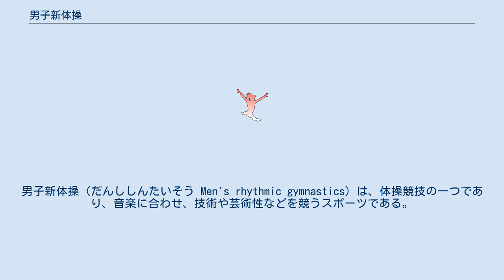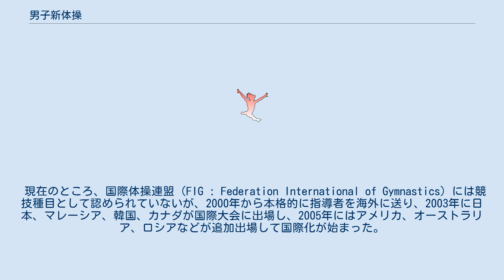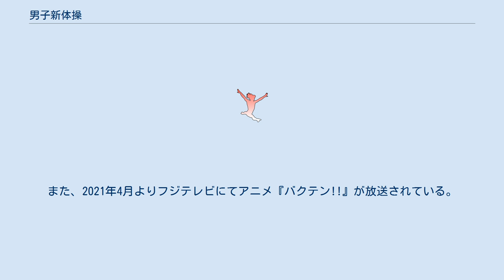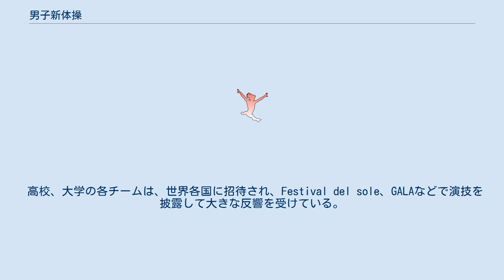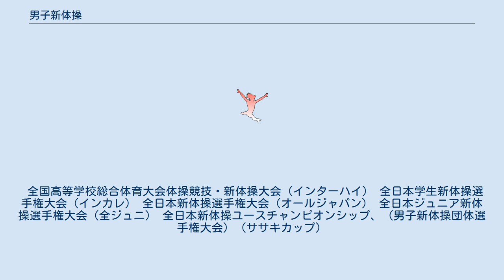男子新体操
男子新体操（だんししんたいそう Men's rhythmic gymnastics）は、体操競技の一つであり、音楽に合わせ、技術や芸術性などを競うスポーツである。
 競技としては男女同じ会場で行われ、団体1種目、個人4種目と女子と対をなす構成だが、内容はタンブリングを含むなど、男性らしいものになっている。
 男子新体操は日本発祥で、主に日本だけで行われている。
 男子新体操競技には、個人競技と団体競技とがある。
両者とも、音楽に合わせて13m四方のフロアマット上で演技をし、点数を競う。
女子の新体操とは違い、宙返り等のアクロバティックな動き（タンブリング）が禁止されておらず、むしろ男子ではタンブリングは規定動作として行わなければならない。
 日本国内では、日本体操協会などが主催する、いくつかの競技会が行われている。
 全日本ジュニア、全日本・高校選抜大会、全国高等学校総合体育大会（インターハイ）、全日本学生新体操選手権大会（インカレ）、全日本新体操選手権大会などである。
 競技会は、概ね男女同じ会場で行われる。
会場内に女子用のマット、男子用のスプリング入りの床が設置され、交互に演技が行われる。
 2016年現在、男子新体操の競技人口はジュニア、中学生、高校生、大学生、社会人まで約2000人で、その殆どを高校生、大学生が占める。
 近年、競技会だけではなく、新体操部の卒業生などで結成されたパフォーマンスチームの公演活動や、その他のイベントへの出演などが行われる様になった。
 2013年にはデザイナーの三宅一生が企画した「青森大学男子新体操部」の公演が、東京・代々木国立競技場第2体育館で行われた。
またそのドキュメンタリー映画「FLYING BODIES」（中野裕之監督）が制作された。
 シルク・ドゥ・ソレイユも男子新体操スカウトを派遣するなどしてに注目しており、数名の選手が大学卒業後にシルク・ドゥ・ソレイユへ参加している。
 Youtubeには多くの男子新体操の動画がアップロードされている。
 女子の新体操競技とは違い、男子新体操は日本発祥の競技である。
1940年代に体力と健康を改善することを目的として始まった団体徒手体操が始まりである。
かつて団体の規定演技が存在していた。
 国民体育大会でも行われるようになったが、2008年を最後に休止されている。
 現在のところ、国際体操連盟（FIG : Federation International of Gymnastics）には競技種目として認められていないが、2000年から本格的に指導者を海外に送り、2003年に日本、マレーシア、韓国、カナダが国際大会に出場し、2005年にはアメリカ、オーストラリア、ロシアなどが追加出場して国際化が始まった。
 しかし、普及活動の規模、予算、人材不足などの困難により遅々として進んでいない。
 日本体操協会では、男子新体操とアクロ体操の融合を試みたがうまくいかなかった。
 今後は公演などの形をとってゆくのかなど、課題は多く見通しが立っていない。
 一方、ロシアでは日本式の男子新体操を取り入れる動きも出ており、 一部で大会も開催された。
 国際化以前に国内での普及も課題だが、体操用の床が高額な事など非常に課題は多い。
 『1億人の大質問!?笑ってコラえて!』が『日本列島 部活動の旅』の第2編として2004年12月から男子新体操を取り上げたことにより知名度が高まった。
 鹿児島実業高等学校はコミカルな演技や内容で度々テレビ等で取り上げられ、男子新体操での知名度はかなり高い。
 2010年4月から6月にTBS系列で男子新体操部をテーマにしたテレビドラマ『タンブリング』が放送された。
また、2021年4月よりフジテレビにてアニメ『バクテン!!』が放送されている。
 6名(最低４名)で行う。
演技時間は2分45秒〜3分で、手具は伴わない。
採点は構成10点と実施10点の計20点満点で行われる。
徒手体操(跳躍、倒立、バランス、柔軟の静止技など)と転回系(タンブリングや組運動)で構成される。
構成点は、振り付けや動きの組み合わせのうまさ・タンブリングの難度など、演技自体の構成がどれだけ高度であるかを評価する点数である。
一方、実施点では、ミスの有無や意図された構成の再現度・選手の動きの質の高さなどを評価する。
 1名で行う。
演技時間はおよそ1分30秒弱で、演技は手具を伴って行われる。
手具はスティック・リング・ロープ・クラブの四種である。
リボン・フープ・ボールは、男子新体操では使用しない...